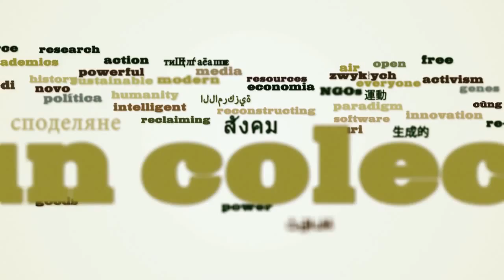Define the Commons: Myriam Bassi in Dakar